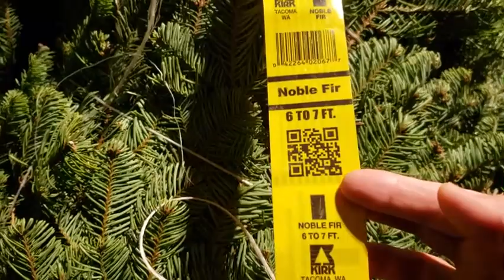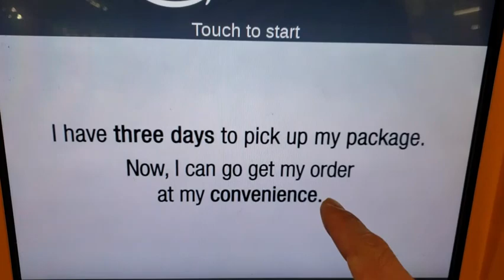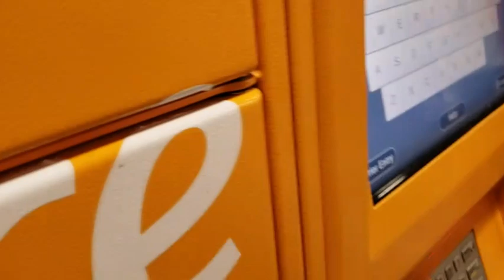去亚马逊的自动取货柜取包裹，如果三天之内不取的话，就会退回~20191207美国加州